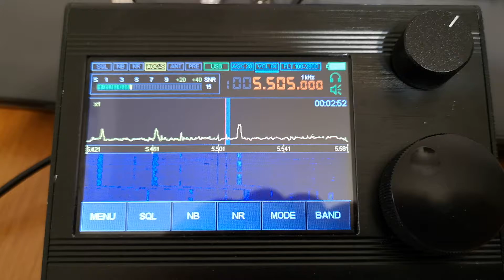Malakhit receiver short wave Volmet usb 5450 & 5505 KHz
Прием Volmet на 5450 и 5505 КГц в Москве 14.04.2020 на антенну слоппер.